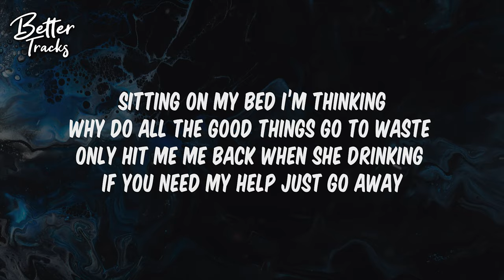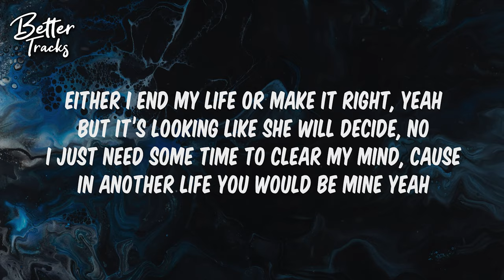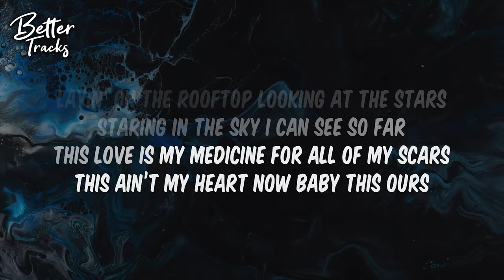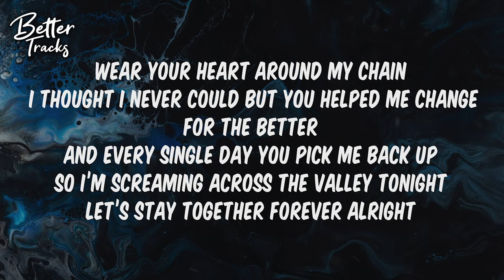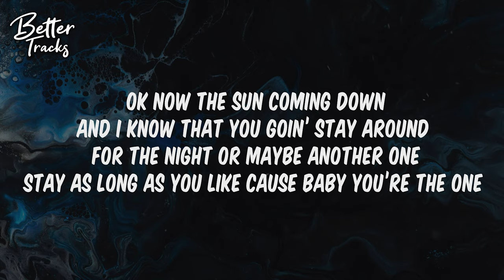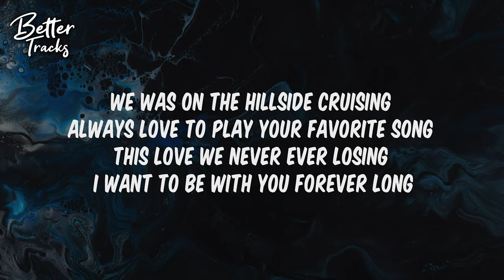Crape - Screaming Across The Valley (ft. 916frosty) 🔥 (Lyrics)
Crape Screaming Across The Valley Lyrics, ft. 916frosty, Lyrics, Screaming Across The Valley Lyrics.

Lyrics:
We was on the hillside cruising
Always love to play your favorite song
This love we never ever losing
I want to be with you forever long
Windows rolled down on the jaguar
Looking at the clouds in my backyard
Yeah screaming about my love on a guitar
I hope that you hear me

I’m screaming across the valley
You picked me up when I was drowning
Woah ooo
Woah oh

Sitting on my bed I’m thinking
Why do all the good things go to waste
Only hit me me back when she drinking
If you need my help just go away
Ok
It’s on me
Roll up on a stain on his plain white tee
Like 1, 2, 3
It’s on me
I love you only when I’m on the beans
Either I end my life or make it right
Yeah
But it’s looking like she will decide
No
I just need some time to clear my mind
Cause
In another life you would be mine yeah

Layin’ on a rooftop dreaming
You don’t wanna’ know what I’m thinking of
Sitting on the roof stars gleaming
Looking at my bro like please wake up

Woah ooo
Woah oh

Layin’ on the rooftop looking at the stars
Staring in the sky I can see so far
This love is my medicine for all of my scars
This ain’t my heart now baby this ours
Wear your heart around my chain
I thought I never could but you helped me change
And every single day you pick me back up
So I’m screaming across the valley tonight
Let’s stay together forever alright
Ok now the sun coming down
And I know that you goin’ stay  around
For the night or maybe another one
Stay as long as you like cause baby you’re the one

Woah ooo
Woah oh